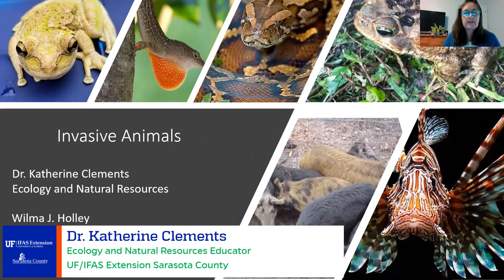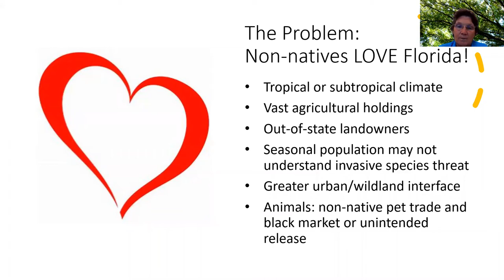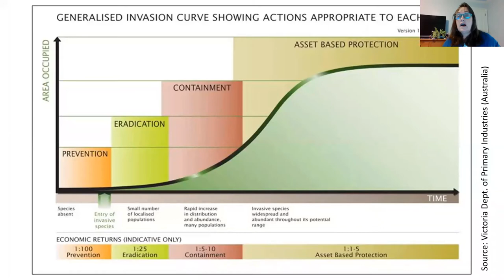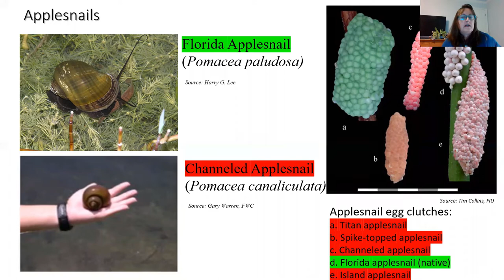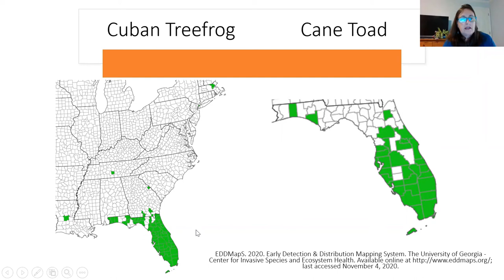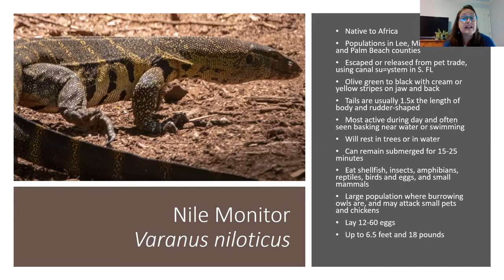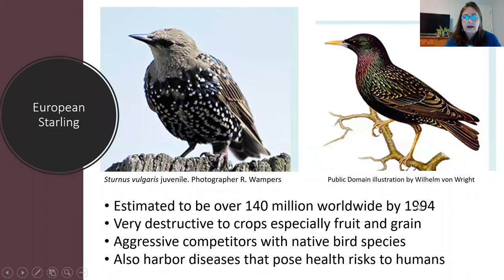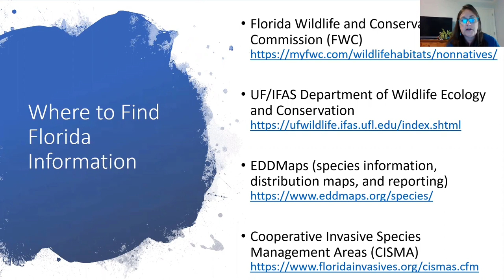Invasive Species: Episode 04 – Invasive Animals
Florida is home to amazing plants and animals, but it also has become home to an astounding array of invasive species. Learn more about invasive animals, in this episode of our "Invasive Species" series. Please complete our short survey